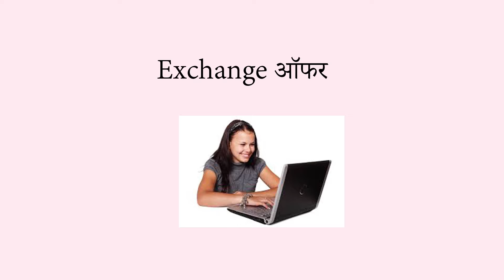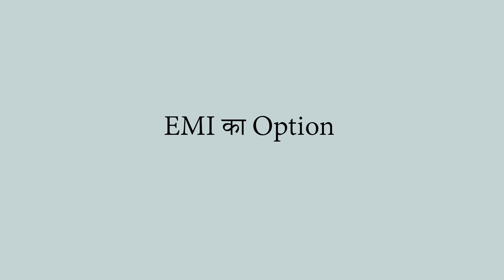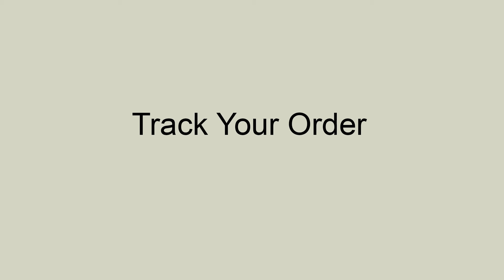Alert! खरीद रहें कोई Online प्रोडक्ट, तो इन 12 बातों को जरूर रखें ध्यान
Friends this is a very important video for you if you do online shopping. I tell you what thing is important for the online shopping.